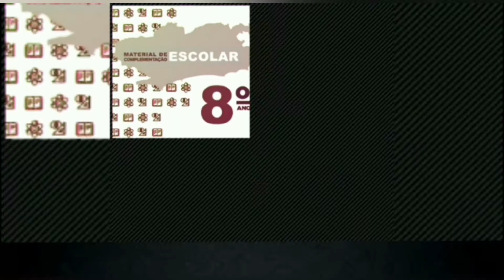8º ano - Um jovem prodígio